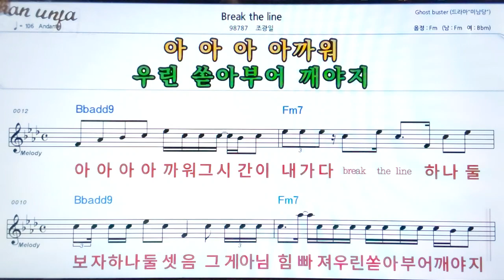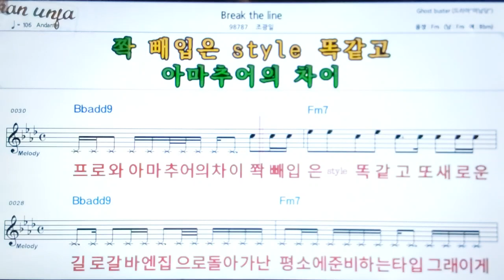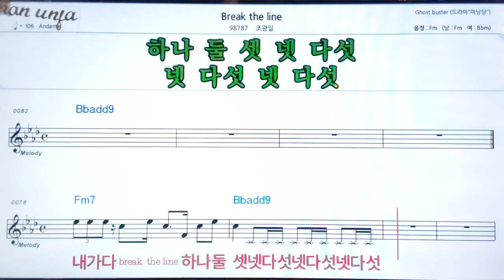Break the line/조광일👍악보, 기타 코드,가사,Karaoke*가라오케 반주